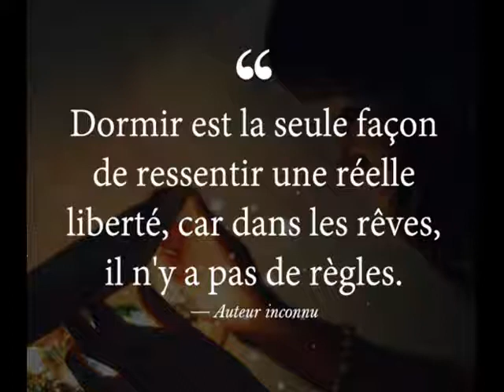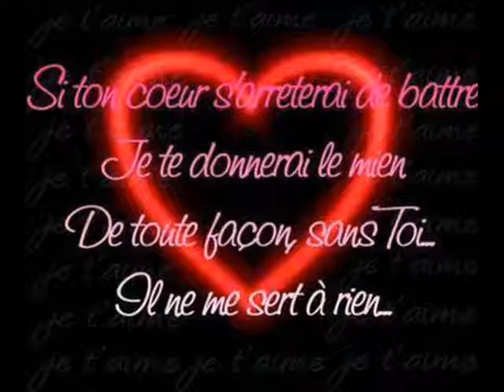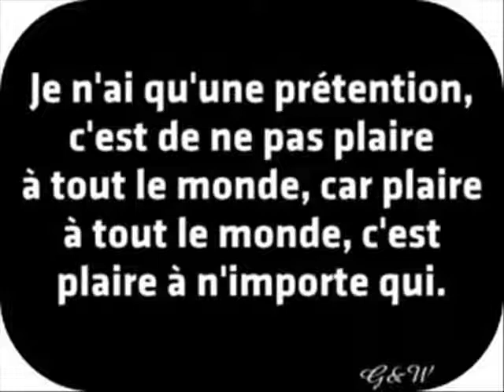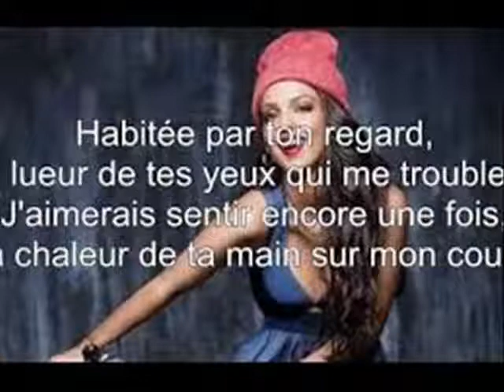WALAX je vindrer chez toi anais 2